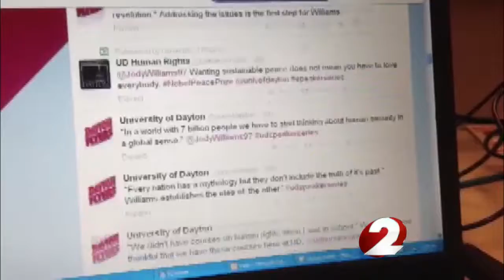NCAA exposure huge for UD